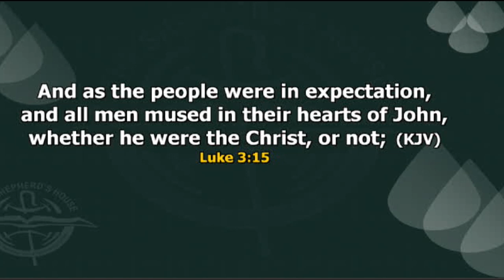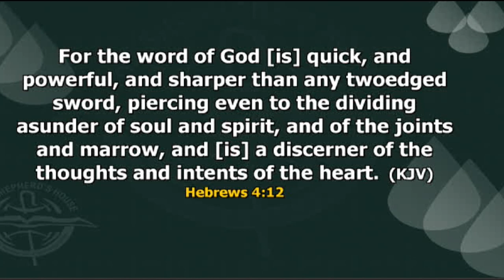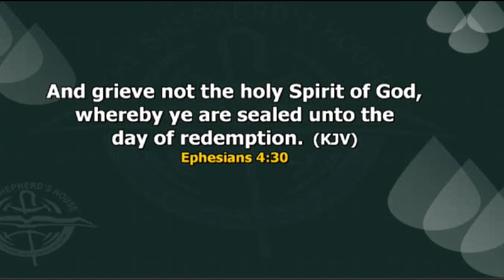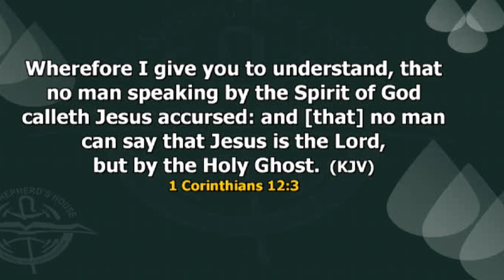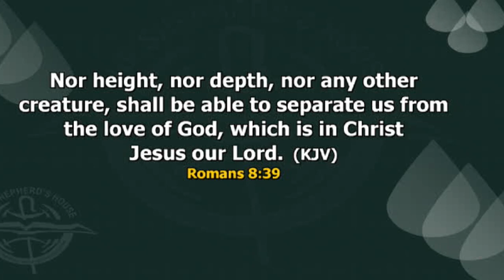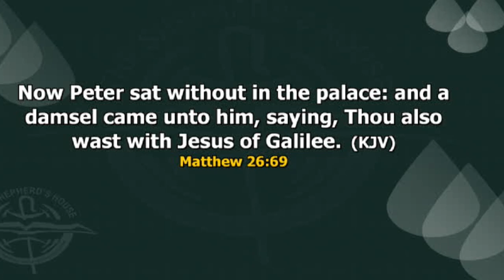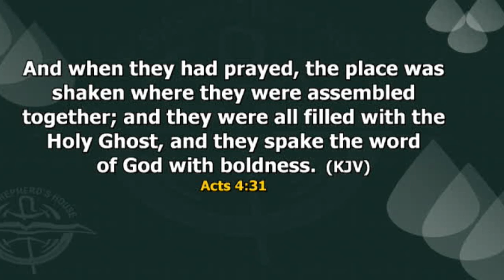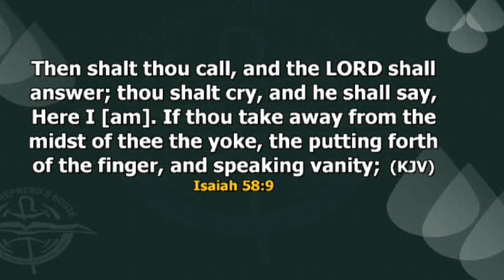BENEFITS OF A SPIRIT LED LIFE Part 4 By Apostle Joshua Talena